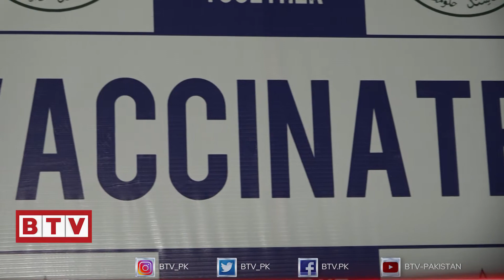Expo Centre Karachi | Coronavirus Vaccination Process - BTV Health